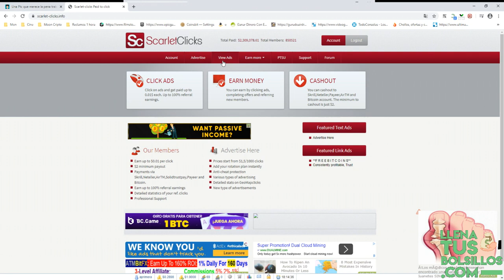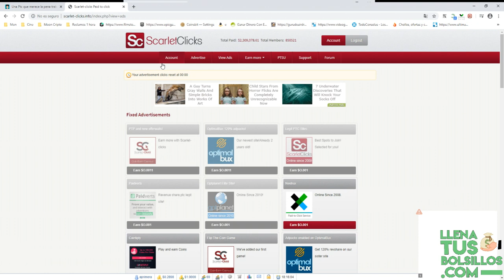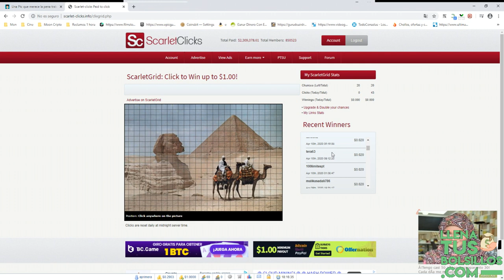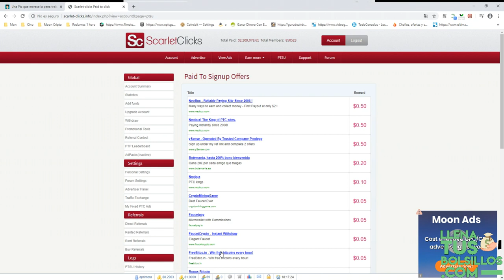Prueba de pago Scarlet-Clicks | Como ganar dinero para Payeer y criptomonedas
🔴  NUEVO VÍDEO   🔴

Nuevo pago recibido de ScarletClicks una página ptc que lleva varios años en línea y donde se pueden generar ingresos por internet.

Es muy fiable y siguen pagando como estoy demostrando, un negocio que si no conocias te lo recomiendo.

● Llenatusbolsillos.com